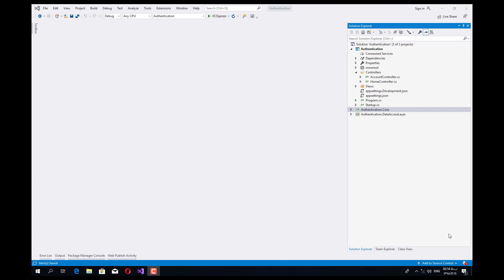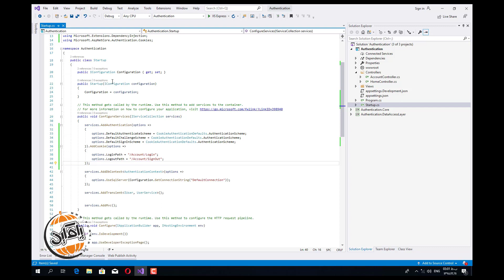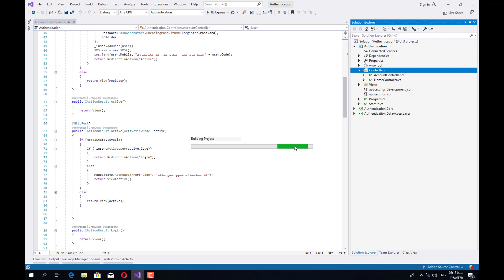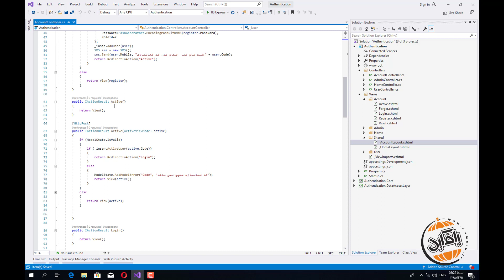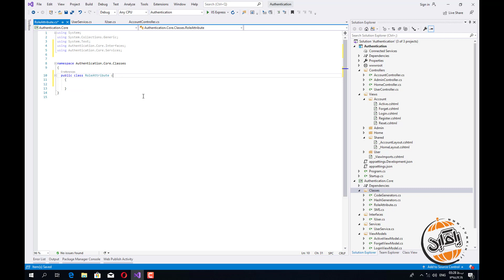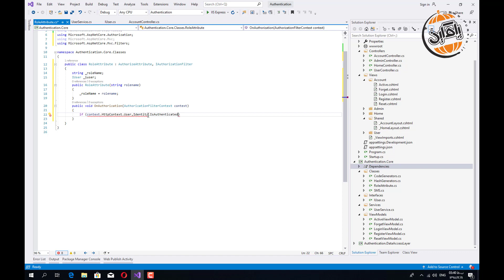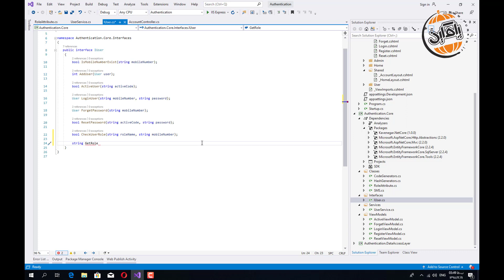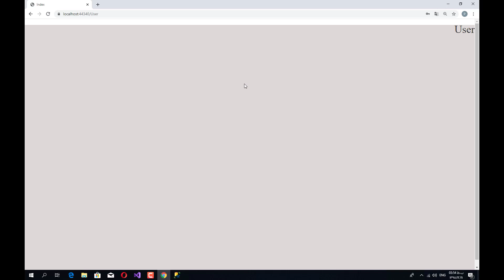آموزش احراز هویت در ASP.NET Core تک بخشی قسمت هشتم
در آخرین قسمت از آموزش احراز هویت در ASP.NET Core به اعتبارسنجی می پردازیم